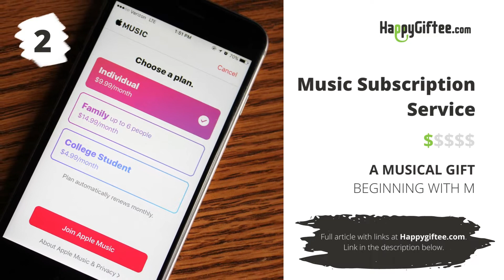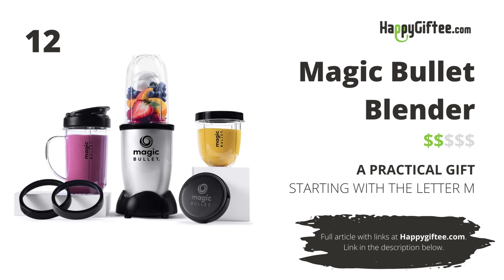13 Marvelous Gifts Starting with Letter M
🎁  Best Gifts that Start with Letter M 🎁

Is there a special person in your life whose name starts with the letter M? Are you, by any chance, looking for a marvelous and truly magnificent gift for him or her and are fresh out of ideas? If so, you can always choose a gift that starts with M, which is a creative new approach to gift giving. Still, you have to choose a present your loved one will actually like.

Please note that this gift selection was up-to-date at the time of publication and may have since become outdated.